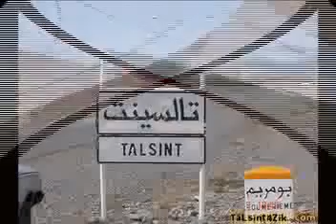صور نادرة لبلدة "تالسينت" - Talsint